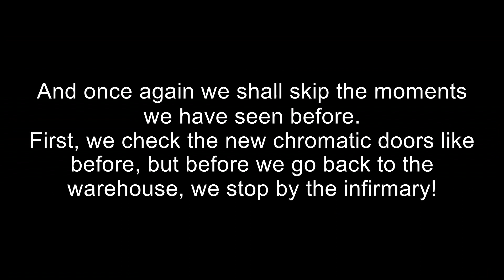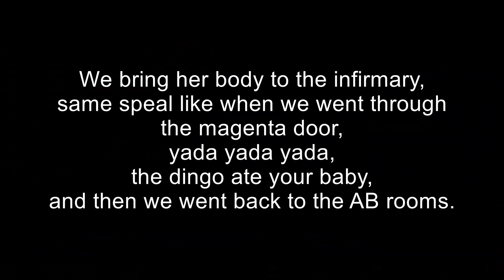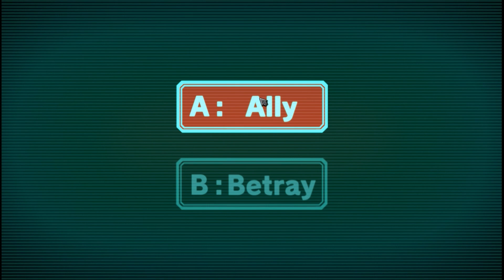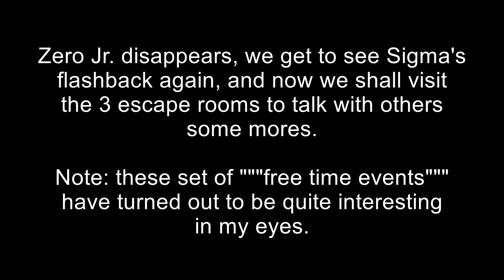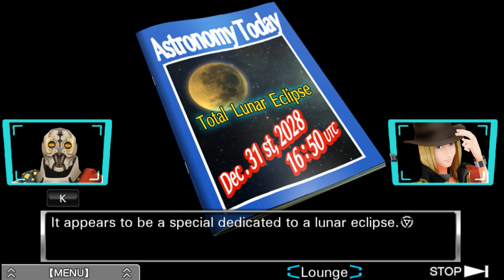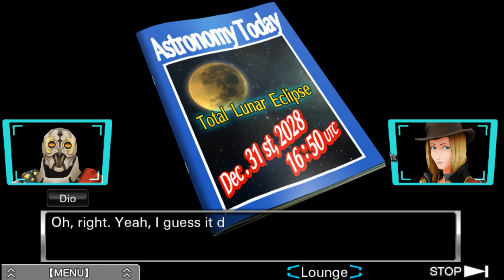Zero Escape: VLR w/ Noby - EP33 - Ally with Tenmyouji (VN Adventure - Blind)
What's it gonna be this time? Are ya gonna make our job easier, or not? Make sure to leave a like for Zero Escape - Virtue's Last Reward, and also check my other series on my channel as well :D It helps me out a lot. Also, feedback is always appreciated.

Artist of my banner:  @LozzuWasTaken (Twitter)

*Wanna know about Zero Escape: Virtue's Last Reward?*
Virtue's Last Reward features nine main characters who are kidnapped by an unknown individual called Zero. The player character Sigma is joined by Phi, a girl with a "no-nonsense attitude"; Dio, a rude and insensitive man; Tenmyouji, an elderly man; Quark, an energetic young boy; Luna, a kind and quiet woman; Clover, an unpredictable girl who appeared in Nine Hours, Nine Persons, Nine Doors; Alice, a commanding and focused woman; and K, a man who wears an irremovable, full-body suit of armor. Zero III, an artificial intelligence who appears in the form of a CGI rabbit, controls the Nonary Game.
Now that I am done copy-pasting this wiki entry (cause I don't want to get spoiled already), here is my "long story short" version: Solve the mystery of this Nonary Game, survive it and escape it. Let's do it!

Outro: Virtue's Last Reward - Anxiousness